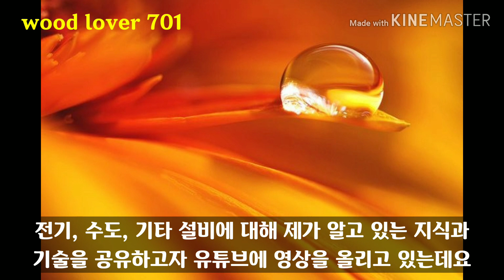물티슈를 변기에 버리면 안되는 이유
휴지는 물에 쉽게 녹는데 비해 물티슈는 마치 헝겊처럼 물에 녹지 않기 때문에 물티슈를 변기에 버리면 정화조에 슬러지(찌꺼기)가 쌓이게 되고 슬러지는 정화조 청소시 수거작업을 어렵게 하고 수거장비 고장을 일으키기도 합니다.
또한 정화조 청소비와는 별도로 슬러지 수거비용이 추가로 많이 들어가게 됩니다. 따라서 아무 생각없이 변기에 물티슈를 버리는 일이 없도록 지인 분들께도 적극 홍보해 주시기 바랍니다.